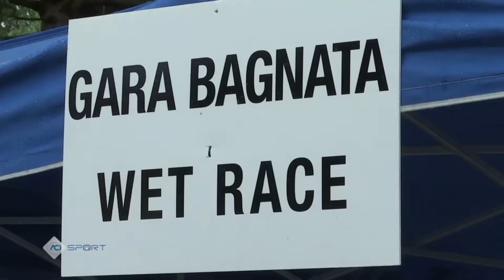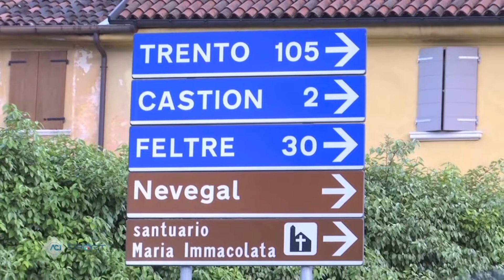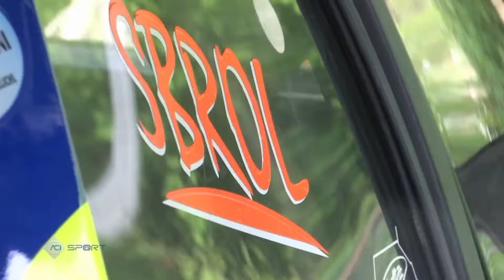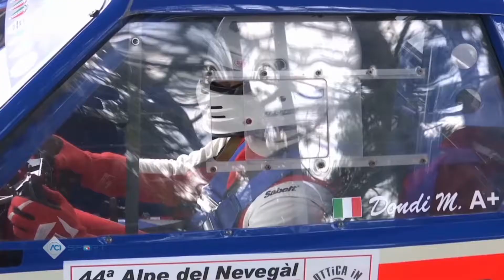Campionato Italiano Velocità Montagna – 44^ Alpe Nevegal – Belluno 6 maggio 2018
Campionato Italiano Velocità Montagna
44^ Alpe Nevegal – Belluno 6 maggio 2018